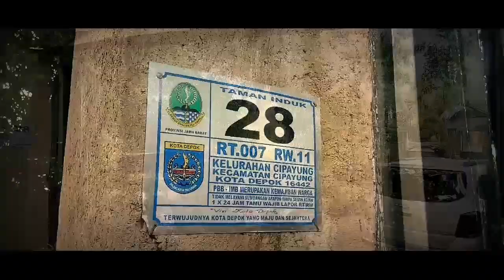SUMUR BANDUNG DEPOK (SEJARAH YANG TERLUPAKAN)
Depok merupakan salah satu kota dari propinsi jawa barat, memiliki banyak sekali situs sejarah. Namun tidak banyak orang yang tahu, terutama para generasi muda.

Salah satunya "Taman Sumur Bandung". Menurut penuturan Kuncen (Juru Kunci) Taman Sumur Bandung, mungkin bagi masyarakat depok sendiri sudah lebih mengenal Mall Margo City dari pada Situs bersejarah tersebut.

Di video berikutnya, Ki Raksa Manggala akan mendatangi tempat dan situs bersejarah di depok yang lainnya.

Website resmi Ki Raksa Manggala ;